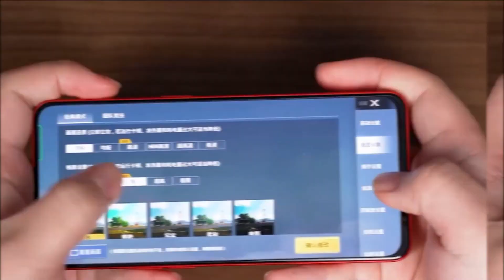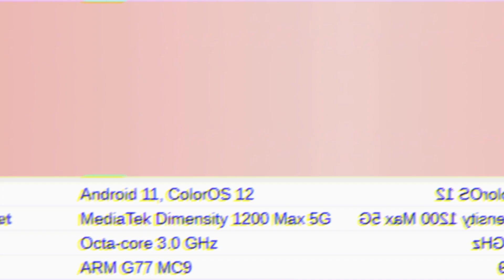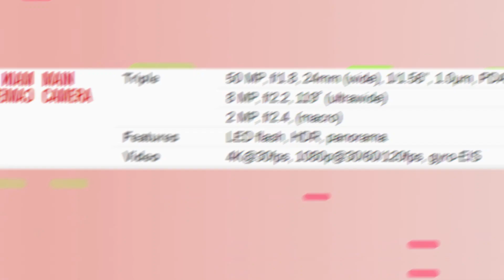OPPO RENO 7 Price in Pakistan | Specification Lunch Date And Price!!